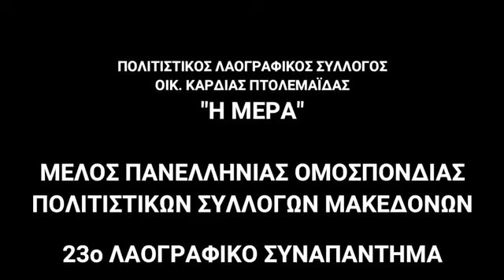ΠΟΛΙΤΙΣΤΙΚΕΣ ΕΚΔΗΛΩΣΕΙΣ 23ο ΛΑΟΓΡΑΦΙΚΟ ΣΥΝΑΠΑΝΤΗΜΑ ΣΥΛΛΟΓΟΥ ΟΙΚΙΣΜΟΥ ΚΑΡΔΙΑΣ ΠΤΟΛΕΜΑΪΔΑΣ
ΠΟΛΙΤΙΣΤΙΚΕΣ ΕΚΔΗΛΩΣΕΙΣ 23ο ΛΑΟΓΡΑΦΙΚΟ ΣΥΝΑΠΑΝΤΗΜΑ ΠΟΛΙΤΙΣΤΙΚΟΥ ΣΥΛΛΟΓΟΥ ΟΙΚΙΣΜΟΥ ΚΑΡΔΙΑΣ ΠΤΟΛΕΜΑΪΔΑΣ "Η ΜΕΡΑ"